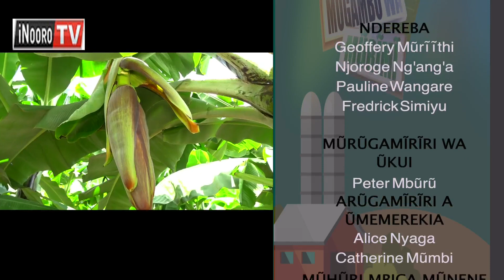Urimi wa Marigu Kirinyaga MugamboWaMurimi (Part 3)